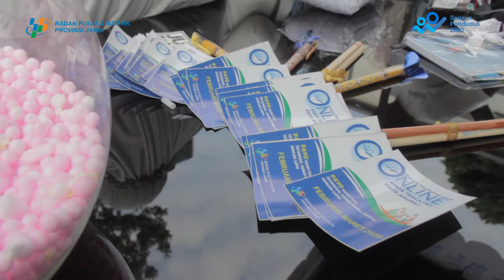Census Point BPS Provinsi Jambi, 28 Juli 2019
Hai Gaes, sobat data dimanapun Anda berada. Jumpa lagi di channel BPS Jambi. Kali ini ada update tentang CEPO kita di CFD tanggal 28 Juli 2019. CEPO atawa Census Point ini merupakan kegiatan sosialisasi Sensus Penduduk 2020 mendatang yang dilaksanakan BPS Provinsi Jambi. Sensus penduduk tahun 2020 mendatang akan dilakukan secara online yah gaes, so bagi yang penasaran apa sih sensus online itu, kita ada simulasi sensus nya di CEPO. ssttt. ada hadiahnya lho...
Ayo dukung sensus online februari-maret 2020 mendatang. Hari gini ga terdaftar?? Malu ah.
Kami tunggu yah. :)